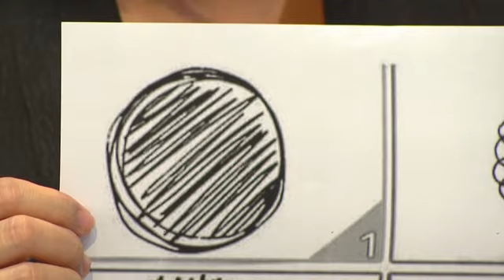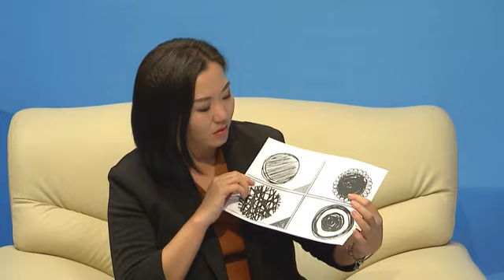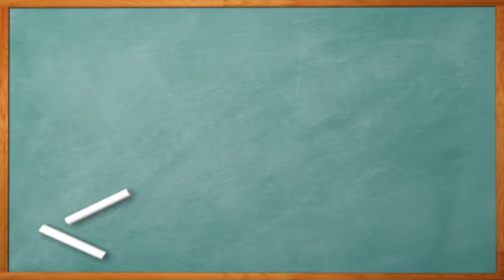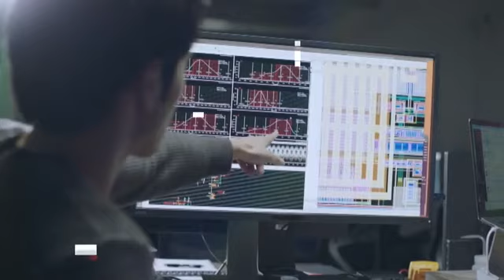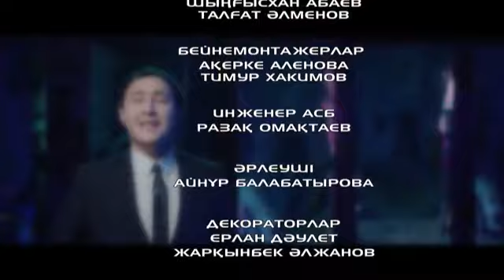"Жаңа күн" (20.09.2019)